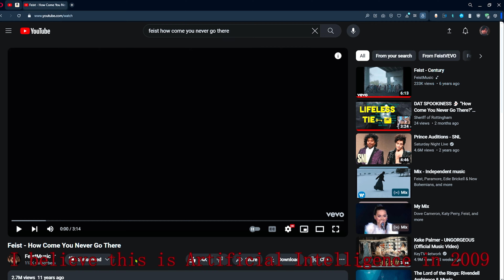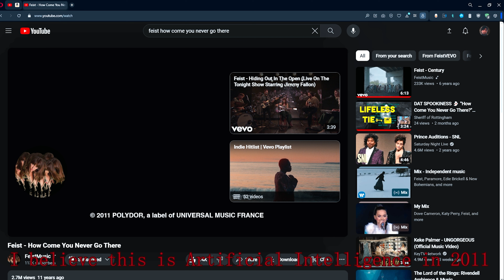M-A-N-I-P-U-LATE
I believe this is just a little bit of what Artificial Intelligence was capable of in 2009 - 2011

1ST VIDEO:
July 14th, 2009 :

I am well aware that there is “Behind The Scenes” of this music video. And I also believe I know why it was filmed in black & white.

2ND VIDEO:
November 17th, 2011 :

BLOCKED TERRITORIES: Russia

comment, news reporting, teaching, scholarship, education
and research.